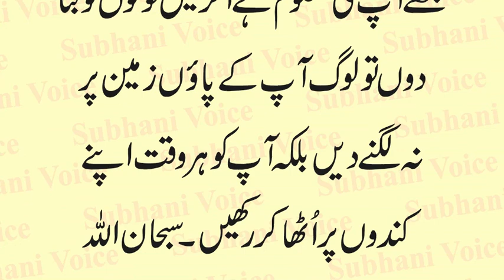Hazrat abu huraira ki imam hussain AS ki kahani | Hazrat abu huraira ka waqia | Urdu & Hindi